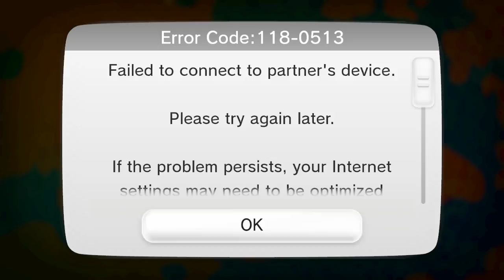Splatoon Splatfest NA Snowman vs Sandcastle part 3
Last segment. Had mixed feelings how matchmaking was handled but disliked the constant disconnects in lobbies during matchmaking.